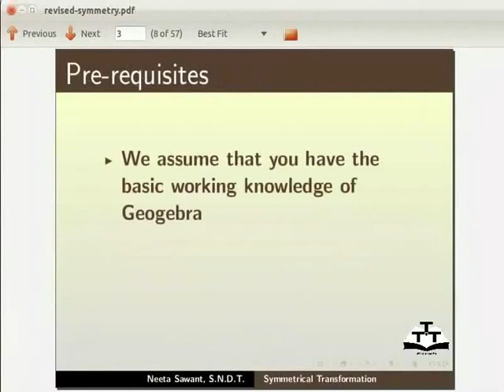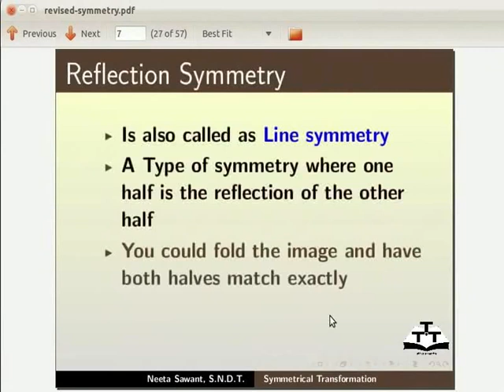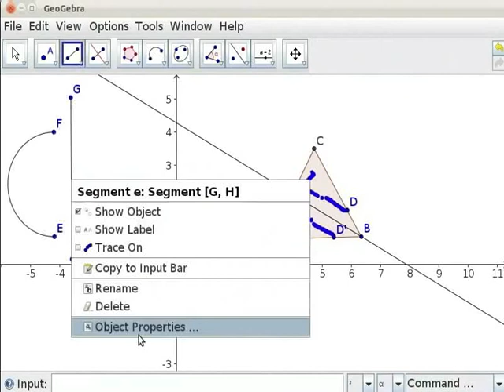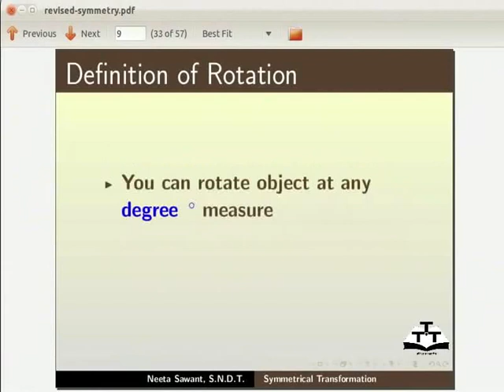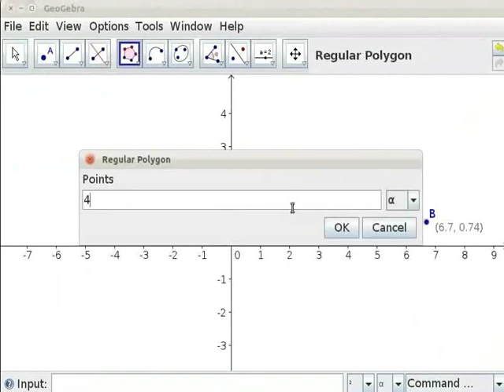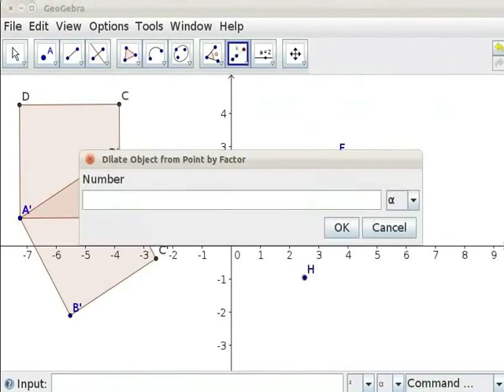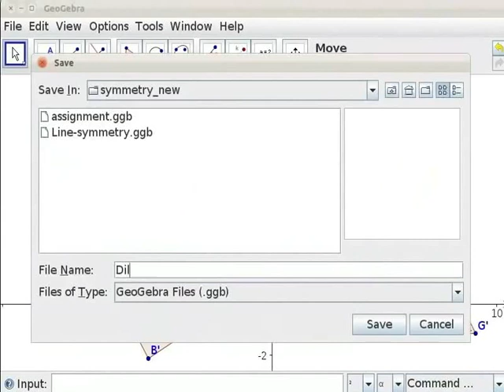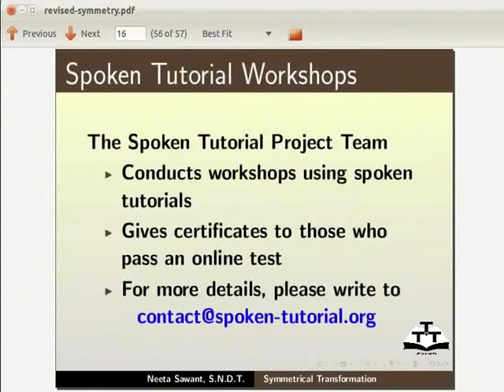Symmetrical Transformation in Geogebra - Hindi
Symmetrical Transformation in Geogebra

        Reflect Object about Line

        Rotate Object around Point by Angle

        Dilate Object from Point by Factor

        Semicircle through Two points

        Regular Polygon

        Perpendicular bisector